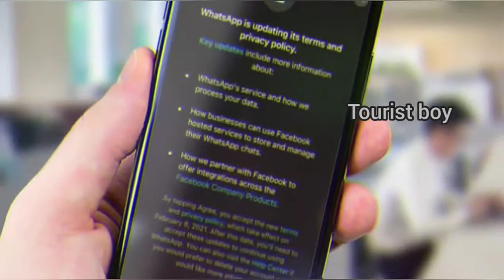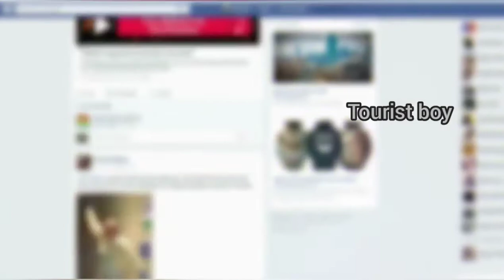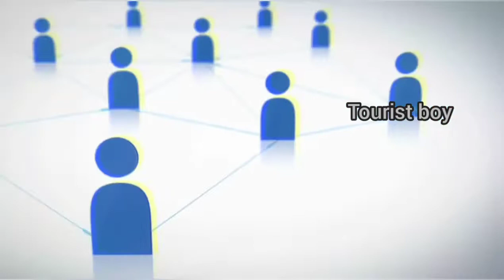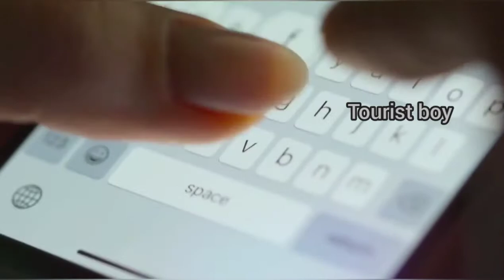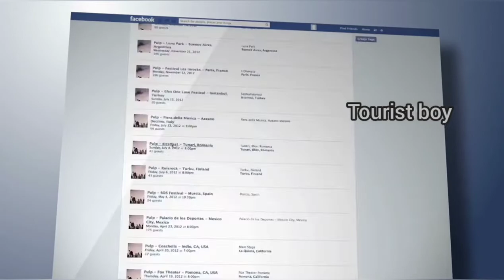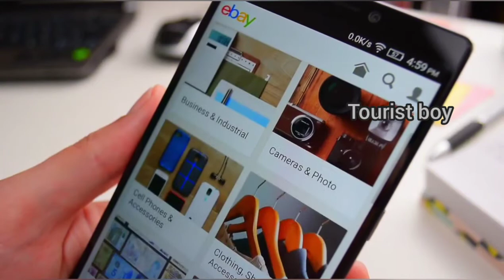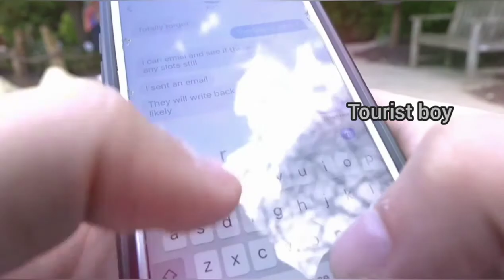नई_पॉलिसी_है_खतरे_की_घंटी_New_ whatsapp_Privacy_Update.(720p)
नीति अपडेट 2021
व्हाट्सएप गोपनीयता नीति
 व्हाट्सएप 2020 नीति व्हाट्सएप
 गोपनीयता नीति हिंदी व्हाट्सएप नई नीति

आज इस वीडियो में देखें व्हाट्सएप की नई गोपनीयता नीति अपडेट 2021 टॉप ट्रेंडिंग टॉपिक हिंदी में भी देखें व्हाट्सएप नई पॉलिसी

आज इस वीडियो में देखें व्हाट्सएप की नई गोपनीयता नीति अपडेट 2021 टॉप ट्रेंडिंग टॉपिक हिंदी में भी देखें व्हाट्सएप नई पॉलिसी हिंदी

फेसबुक के स्वामित्व वाली अमेरिकी फ्रीवेयर, क्रॉस-प्लेटफॉर्म मैसेजिंग और वॉयस ओवर आईपी (VolP) सेवा, इंक। यह उपयोगकर्ताओं को पाठ संदेश और वॉयस मैसेज भेजने, आवाज और वीडियो कॉल करने और छवियों, दस्तावेजों, उपयोगकर्ता स्थानों और अन्य मीडिया को साझा करने की अनुमति देता है।  ।  व्हाट्सएप का क्लाइंट एप्लिकेशन मोबाइल उपकरणों पर चलता है, लेकिन डेस्कटॉप कंप्यूटर से भी सुलभ है, जब तक कि उपयोगकर्ता का मोबाइल डिवाइस डेस्कटॉप ऐप का उपयोग करते समय इंटरनेट से जुड़ा रहता है।  सेवा को उपयोगकर्ताओं को सेवा के साथ पंजीकरण करने के लिए एक मानक सेलुलर मोबाइल नंबर प्रदान करने की आवश्यकता होती है।  जनवरी 2018 में, व्हाट्सएप ने एक स्टैंडअलोन बिजनेस ऐप जारी किया,
जो छोटे व्यवसाय के मालिकों को व्हाट्सएप बिजनेस कहा जाता है,
जो कंपनियों को उन ग्राहकों के साथ संवाद करने की अनुमति देता है जो मानक व्हाट्सएप क्लाइंट का उपयोग करते हैं।

मैं ऐसी किसी भी सामग्री का स्वामी नहीं हूं, जिसका उपयोग मैंने अपने वीडियो में किया हो, जैसे कि Google या किसी अन्य सहायक साइट से चित्र या वीडियो जैसे सभी संसाधन जो हमें अपने वीडियो को अच्छी तरह से या गहराई से समझाने में मदद करते हैं, इसलिए मैं अपने सभी कार्य का श्रेय Google या किसी अन्य साइटों को देता हूं।  अगर मैंने किसी अन्य की सामग्री का उपयोग किया है, तो मैं निश्चित रूप से उसे श्रेय दूंगा धन्यवाद मुझे उम्मीद है कि सभी मालिक मेरे लिए समझेंगे अगर मैंने अपने वीडियो में कुछ सामग्री का उपयोग किया